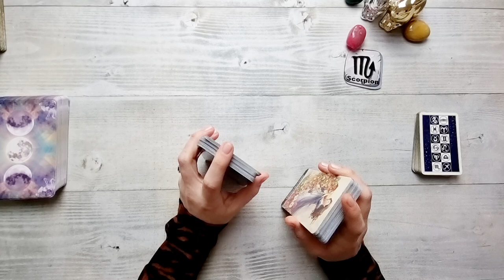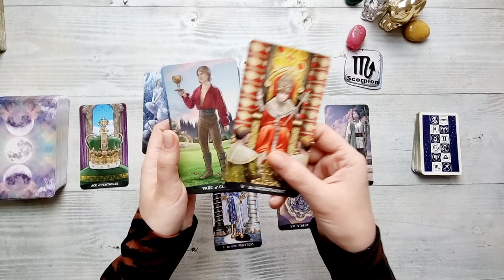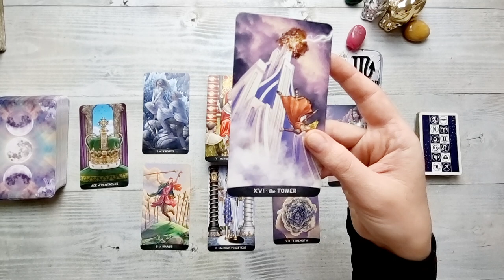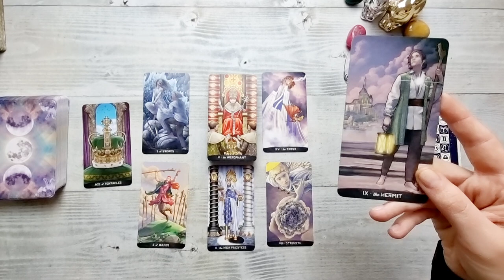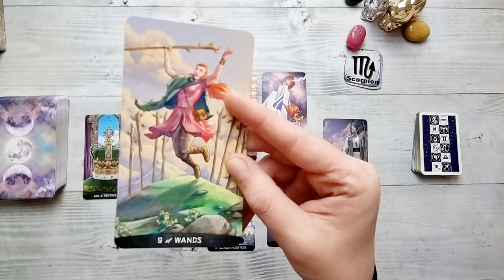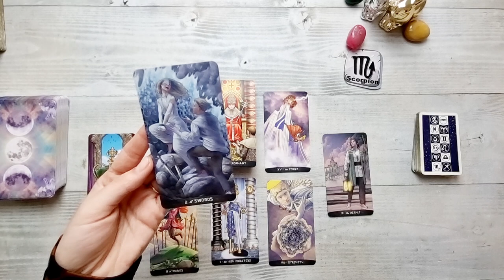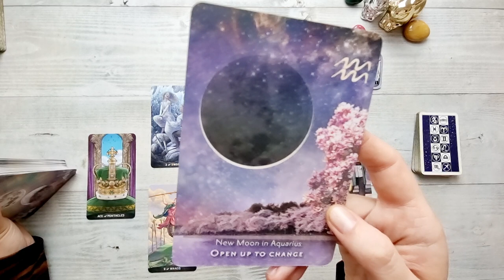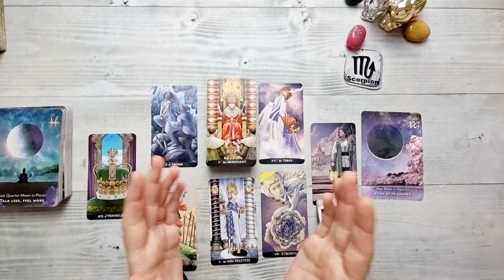SCORPION ♏ Schimbări majore! La mana destinului! 11-17 Aprilie